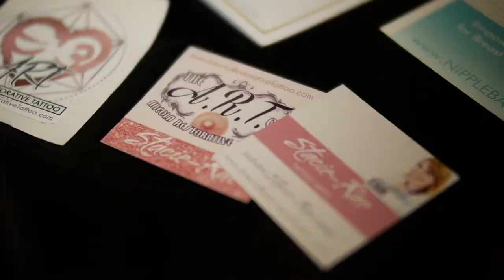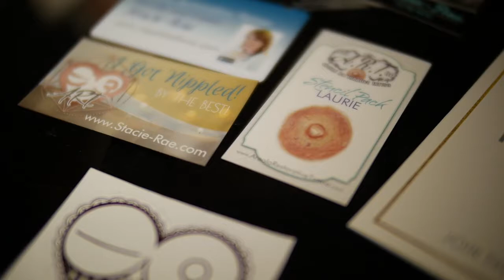THE TRANSFORMATIONAL TATTOO ARTIST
Segment 1 of a 3 part mini-documentary on Stacie-Rae, The Transformational Tattoo Artist.
Stacie-Rae combines her 23+ years of tattoo knowledge with her life experiences and desire for empowering clients to move past trauma.

There are a few key ways that we can combine intention and joy with the tattoo process to re-write the story and achieve a deeper level of emotional healing.  The tattoo then becomes the talisman that reminds the wearer that they have officially 'levelled up'!

This is a different energy entirely than just putting a simple design over a scar.  The tattoo is no longer the thing that replaces the scar, but the thing that incorporates the scar into the personality and creates an energetic union that nothing else can.
The tattoo now becomes the binding agent to reconcile the past with the future and make the wearer truly whole, on their terms.